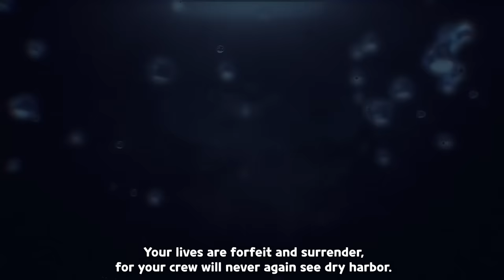Brave Cookies, set sail! ⛵ Legend of the Duskgloom Sea 🌊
No sailor will plot the course to the infamous Black Pearl Islands willingly...
But Captain Caviar Cookie is no ordinary sailor! 🧭
Whom did the Cap encounter in those treacherous waters?
Could it be Black Pearl Cookie...?! 🧜

Find the secrets hidden in the deep, dark sea. 🗝️ On September 6th, a new voyage begins! ✨